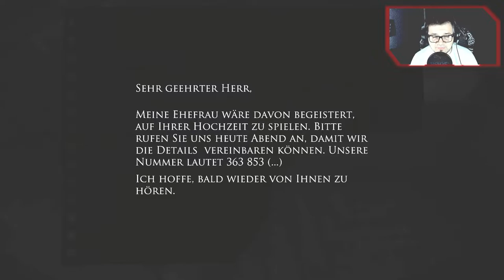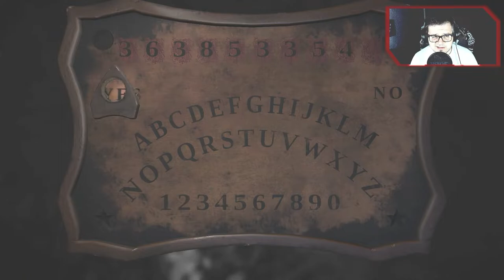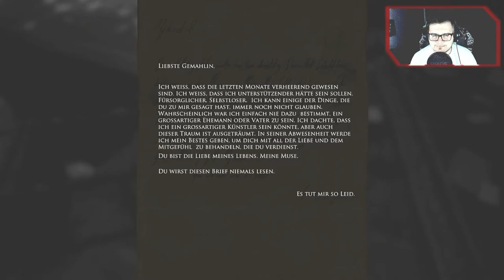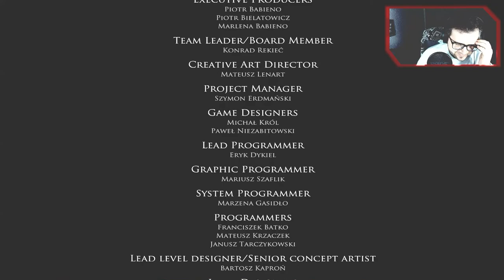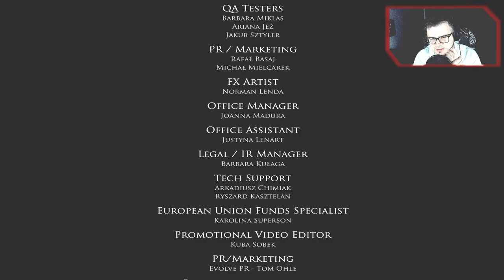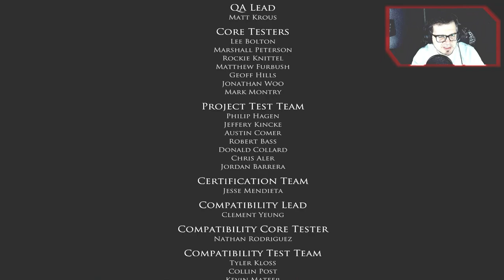Dieses Spiel ist genial! Let's Play Layers of Fear - Ende / Blind Playthrough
Letzte Folge, Schluss mit der Folter ;)
Nein, Spaß beiseite, in der letzten Folgen vom Let's Play von Layers of Fear wirds nochmal richtig unheimlich, ich habe viele Theorien was eigentlich passiert ist, aber so richtig blick ich es doch nicht. Ihr vielleicht? Viel Spaß bei der Folge.